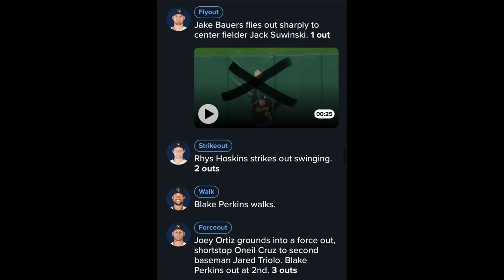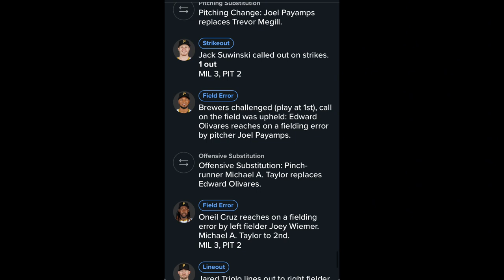Brewers Regular Season Game 23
Narrow win